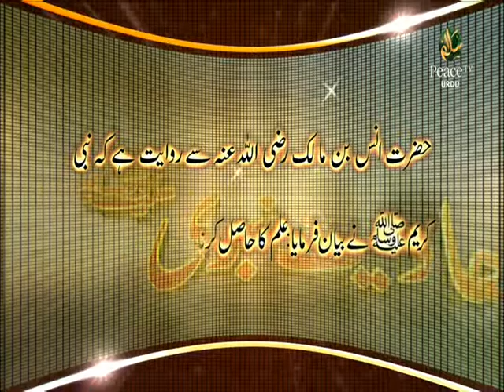Campus Mein Deed Se Wabstagi, Mubarak Kapdi,